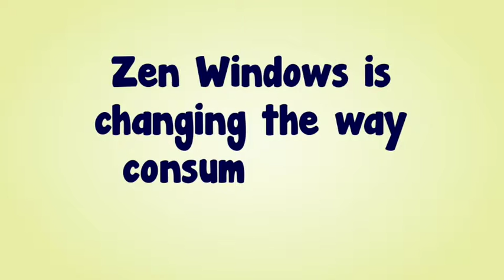Replacement Windows Upper St Clair PA Window Replacement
Replacement Windows Pittsburgh PA Replacement Windows in Pittsburgh PA. Zen Windows is a Replacement Window Company located in Pittsburgh PA Call for a replacement windows quote in just 5 minutes.

Zen Windows Pittsburgh is a truly revolutionary window company. We offer online estimates in 5 minutes with no salesperson ever visiting your home. We NEVER take any money upfront and don't require payment until your windows have been installed and you are 100% happy. All of our windows are installed by expert craftsmen and come with a "worry free" lifetime warranty on both materials and labor. Find out why we say, "Zen Windows. Relax. Window quotes in 5 minutes." Proudly serving ALL of metro Pittsburg, Allegheny County and surrounding cities in the Pittsburg PA area.

Like the name implies, Zen offers a new way to buy replacement windows for your home. It's all done online (except the measuring and installing of course) but there is no salesman to come camp out in your kitchen with the 4 or 5 hours sales pitch. With Zen, you just fill out the form online. You'll get a 5 minute call with some questions. You'll be asked to send via email some pictures (if needed) and about 5 minutes later... You have your replacement window quote! Easy. We at Zen Windows Pittsburgh won't even hound you after you get your quote wanting your decision. This is truly the "Zen" way.

As a part of our unwavering commitment to excellence, the owners of Zen Windows Pittsburgh, Andrew & Sarah Zahn, will work with you personally to guarantee that you are happy with your window replacement service. Andrew and Sarah will walk you through every step of the process. We will help you find the windows best suited for your needs and then lead our dedicated service team through a high quality installation process that ensures maximum performance.

Working with Zen Windows Pittsburgh is like a breath of fresh air. We work closely with you to make the improvements you envision for your home a reality. A diverse product line, quality materials, attention to detail, excellent customer service and a fierce passion for windows.

Customer-Driven Design

At Zen Windows Pittsburgh, we consider every element of window replacement an important one. We have partnered with high quality manufacturers that share our commitment to excellence, including Armaclad and their 100% virgin welded vinyl windows. We back those products up with highly trained installers with meticulous attention to detail. And should you not be 100% satisfied with your product or service, we offer a guarantee that goes well beyond the industry standard.

Personal Attention

Above all, it's the personal attention that sets us apart from other window replacement companies in Pittsburgh. We want to form a collaborative relationship with every client to ensure the result is everything you want and more.

We do business now with respect for the customer. We find out what you want and need (10 minutes is long), provide a quote, and if you decide to honor us with your business, you will have replacement windows in a couple of weeks, and you pay me then.

We are Andrew and Sarah Zahn. Our company is Zen Windows.

Bethel Park, PA
Bradford Woods, PA
Cranberry Township, PA
Fox Chapel, PA
Indianola, PA
Mars, PA
McKeesport, PA
Monroeville, PA
Moon, PA
Mt. Lebanon, PA
Murrysville, PA
New Kensington, PA
Penn Hills, PA
Pittsburgh, PA
Plum, PA
Seven Fields, PA
Sewickley, PA
Squirrel Hill, PA
Upper St. Clair, PA
Venetia, PA
Warrendale, PA
Wexford, PA